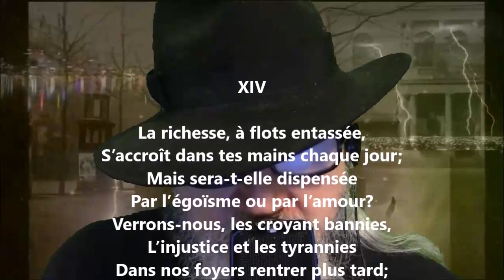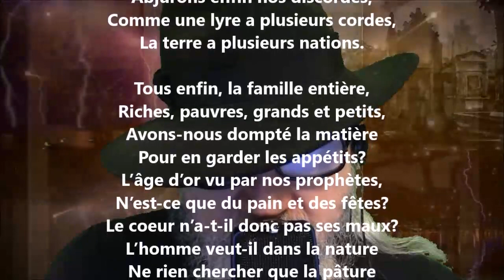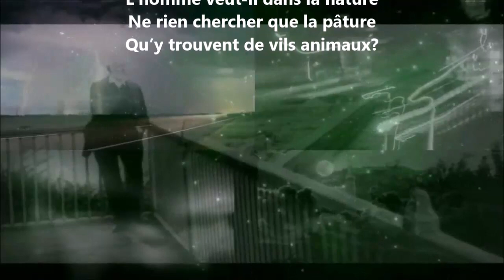Utopie XIV - Victor de Laprade lu par Yvon Jean